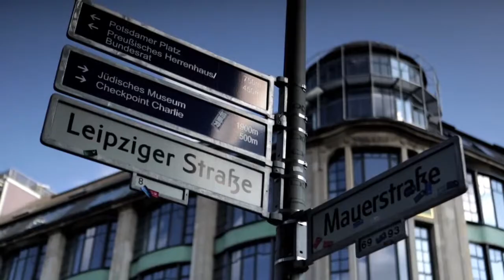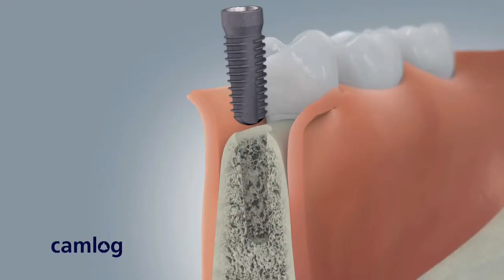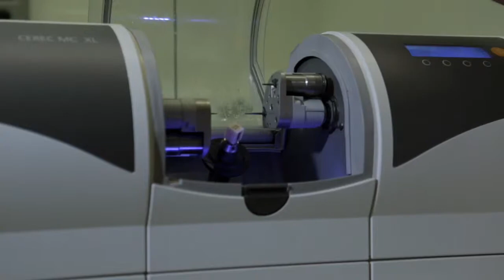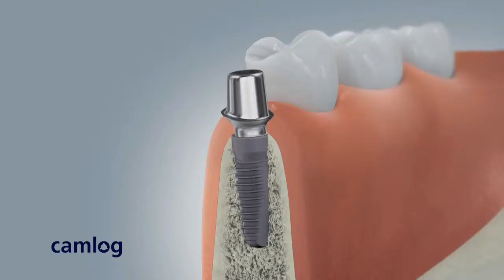Imagefilm Medizin by Schindler Media